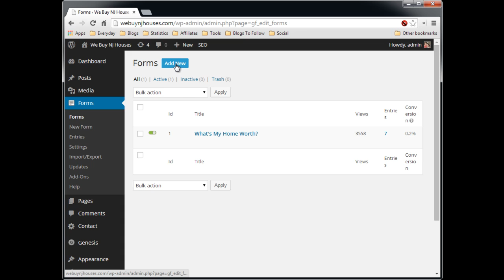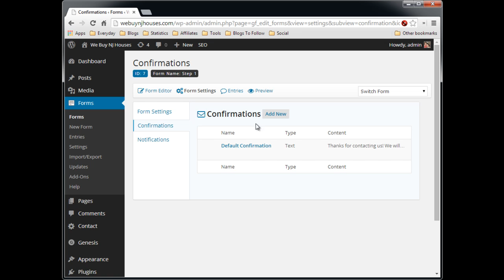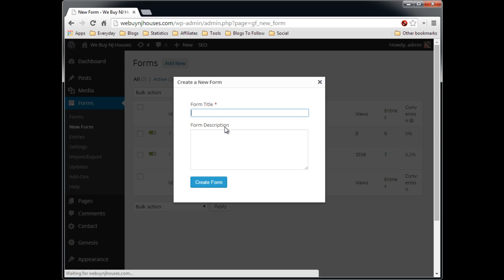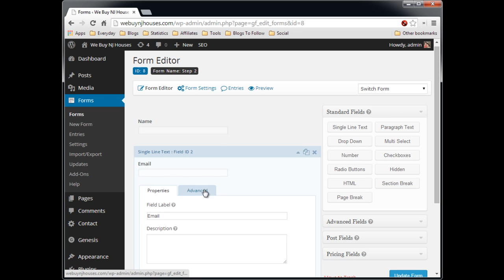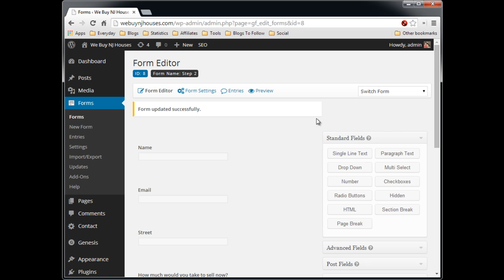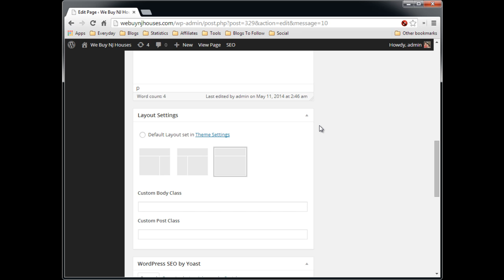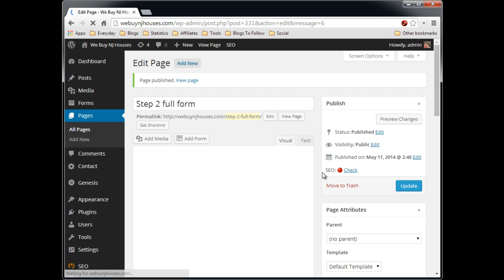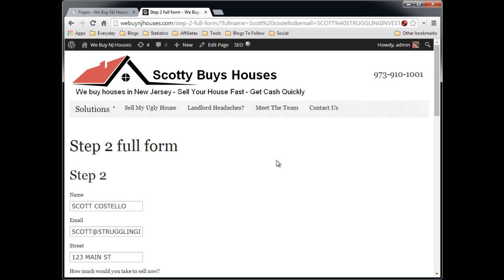Create a 2 step Contact Form Using Gravity Forms